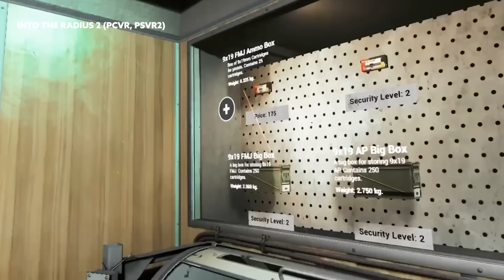So many NEW VR Games - New VR News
Welcome back for some weekly vr news, in this episode of the New vr news, it's all about new vr games

Intro 00:00
Sponsored AD 00:23
Check in 00:55
Spatial Ops 02:00
Arizona Sunshine Remake 02:42
Action hero 03:30
Silent north 4:15
Frenzies 04:44
Escaping Wonderland 05:10
Into the Radius 2 PSVR2 05:40
Fracked comes to Quest 06:10
Vendetta Forever 06:40
Quest HDMI Link 07:15
Flat2VR Games 09:35

- best vr games
- vr games coming soon
- new psvr2 games 2024
- new psvr2 games
- new meta quest 3 games
- best vr graphics
- new meta quest games 2024